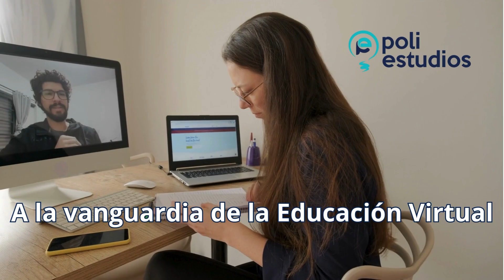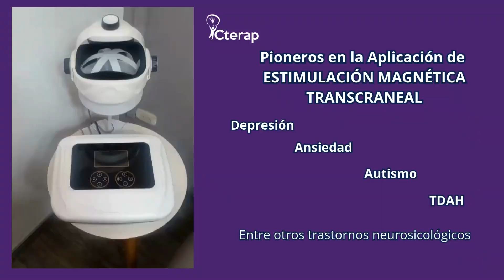PSICOSALUD PROGRAMA 1